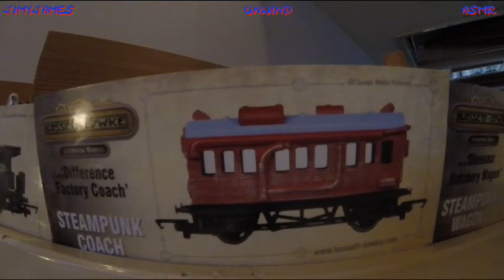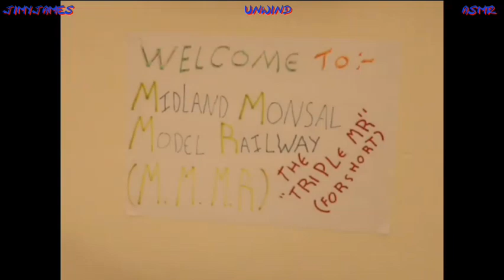ASMR Unwinding with Backwards Pulling Locos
There was a time when Britain were served by a no. of Railway lines & Companies, all operating independently of each other. The rolling stock became varied even more so as the Railway Companies merged with each other. With a rich variety of Locos, wagons & carriages that would often combined into mixed trains!!! Hence today's session is a mix of both small 4 wheeled Carriages & wagons 🙂

00:00 - 00:08 Locos rolling past
00:09 - 00:41 Looking at boxes
00:42 - 00:57 Opening Titles
00:58 - 01:05 Welcome
01:06 - 01:49 Today's Loco Info
01:50 - 02:21 Calm message
02:22 - 02:41 The Session
02:42 - 02:57 End Credits